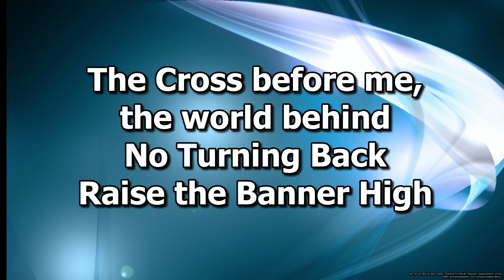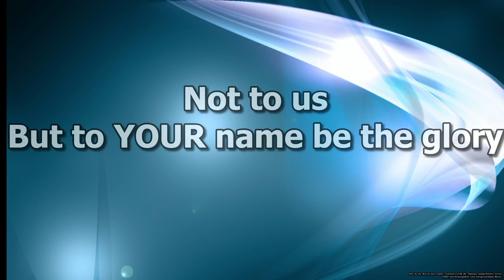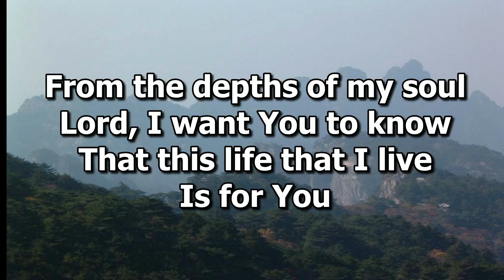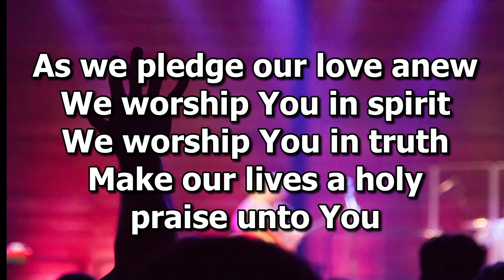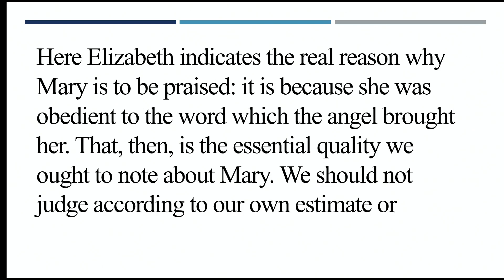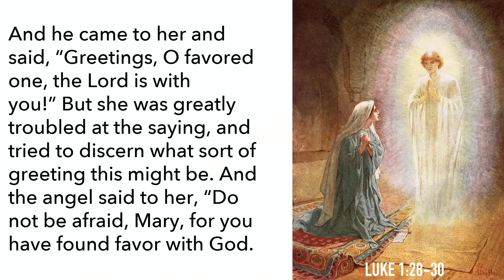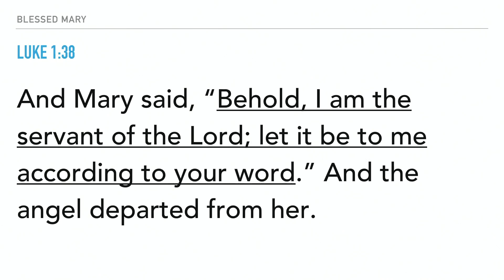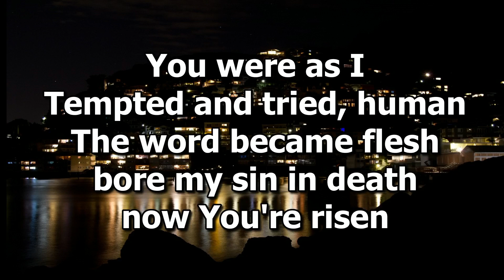February 11, 2024 - Mary, Mother of Jesus: Humility